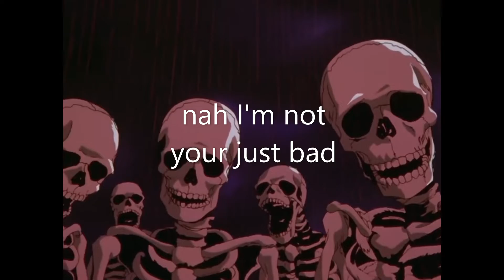i put skeletons over a kid in dodgeball (part 5)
5 omg bruh